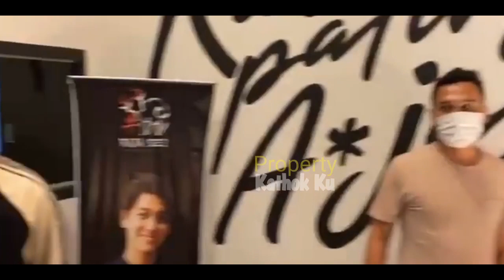Bakal SERU‼️ LESTI Billar TAMPiL Bersama di ACARA Ini❓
Jangan Lupa: _
Thankz!!..